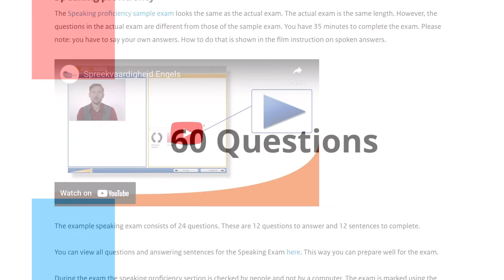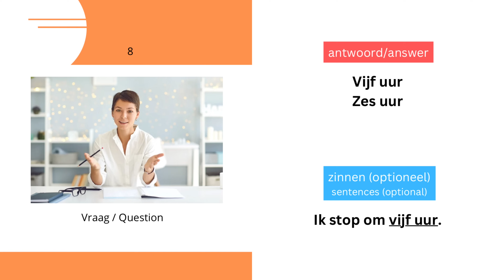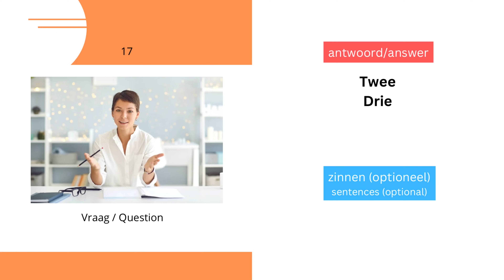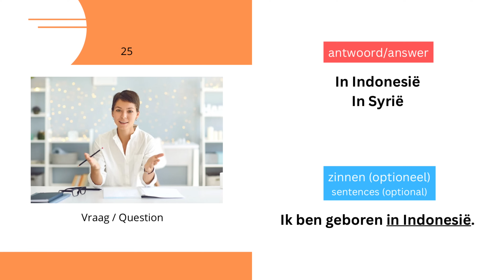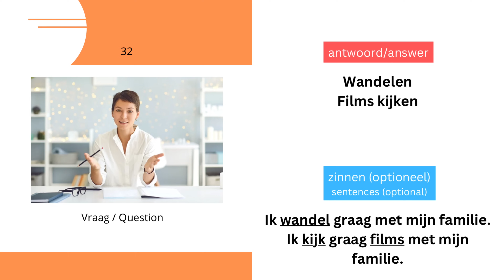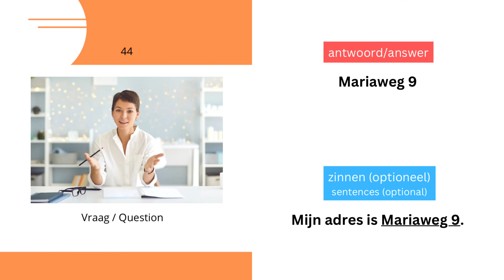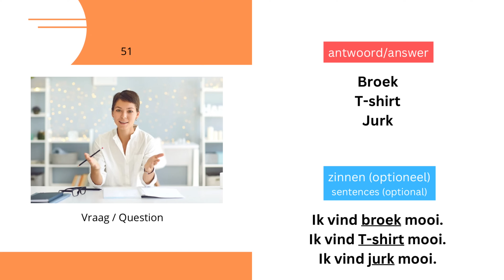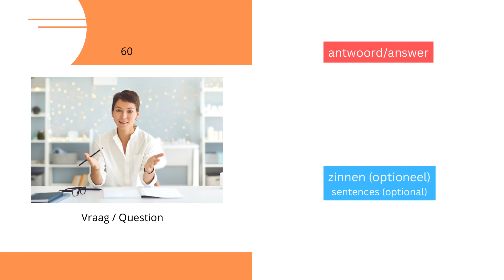2024 Spreekvaardigheid A1 - Onderdeel 1: Vraag en Antwoord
Alle 60 vragen met antwoorden uit Onderdeel 1 van Spreekvaardigheid A1 |  All 60 Questions with Answers of Part 1 of the Speaking Proficiency A1 - MVV Exam Inburgering

Learn Dutch online for free with easy to understand lessons on our channel "Teach Me Dutch".